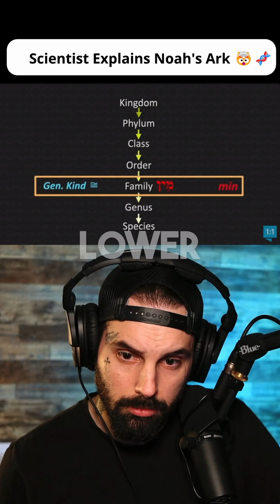Biologist Explains How Noah fit 1,398 Animals on The Ark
Join us in this intriguing YouTube Short as we dive into a fascinating discussion with a renowned biologist! Discover the scientific perspective on one of the Bible's most debated stories: Noah's Ark. How did Noah fit 1,398 animals on the Ark? Our expert breaks down the logistics, space management, and animal behavior in a concise, easy-to-understand manner. This video is perfect for those interested in the intersection of science and biblical stories. Whether you're a believer, skeptic, or just curious, you'll find something to ponder.

🙏 Follow us for more content that delves into debates, science, and philosophy from a Christian perspective.